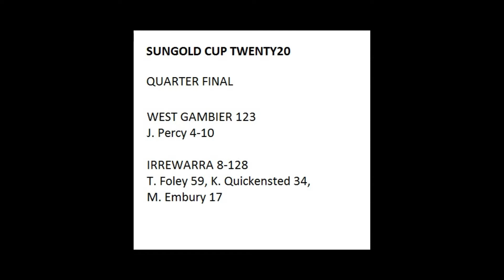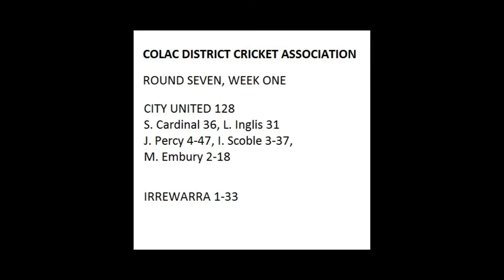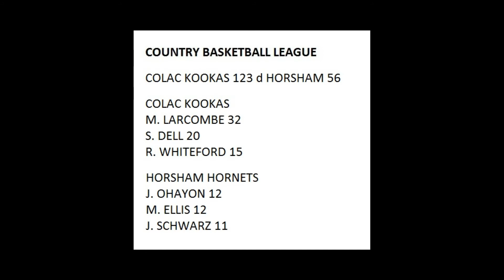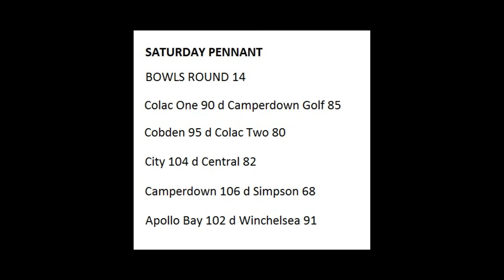Colac Herald Monday Sports Mash 230112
COLAC Herald sports reporters Lachlan Cowlishaw and Ben Martin bring you all the scores, players and action from the Colac district's latest round of sport.